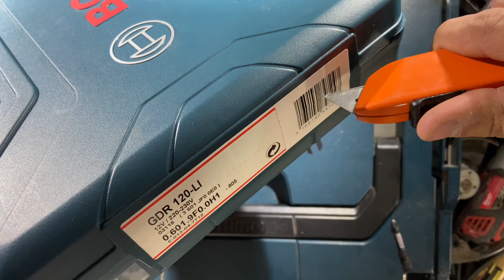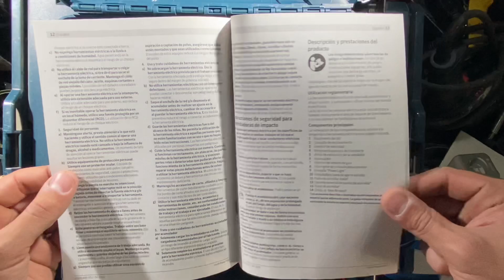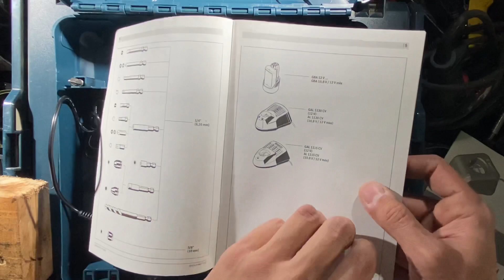BOSCH GDR 120 li